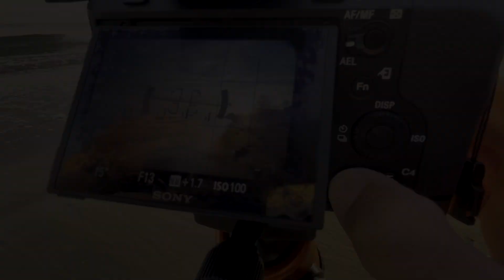How to Take Pictures at Sunset (Without Breaking a Sweat)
Bienvenidos a mi canal, comparte conmigo mi mas reciente visita a West Beach, MA. en esta oportunidad pase la el final la tarde tratando de lograr una foto que deseaba hacer desde hace años y por fin se dio la oportunidad y la aproveché al máximo para lograr mucho más de lo que esperaba.

La tarde estaba fría bajo los 39 Fahreheit pero el mar calmado y el cielo con una tonalidad rosa. algunas personal en la playa disfrutando del atardecer pero no tanta como para distraeme de mi aventura.

Disfruta esta aventura por Massachusetts, y déjame saber en los comentarios cual es la foto que más te gusto.

What is in my bag:
Camera: Sony Alpha 7RII
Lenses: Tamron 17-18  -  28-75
Lense zoom: Sony G 70-200
Vlogging Camera: Iphone 12
Tripod: Zomei Z81B
Bag: Tarion Pro
L-Bracket: 3 Legged Thing Ellie

timestamps:
00:17 intro
01;16 La importancia de saber componer
02:25 Foto 1
02:50  error de tripode
03:13 Foto 2
03:35 Foto 3
03:56 Foto 4
04:42 Foto 5 Panorámica
04:56 Mi amiga en la playa
05:22 Foto 6 "Minimalista"
05:52 Foto 7 "Mi preferida"
06:009 mensaje final
07;05 Foto 8 "La despedida"

Todas las fotos de mis tutoriales y videos las puedes encontrar